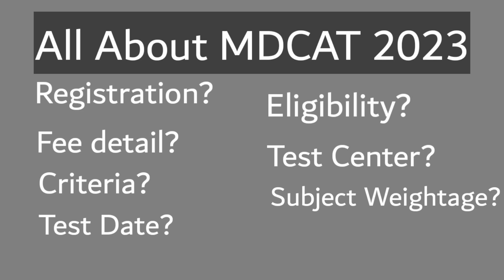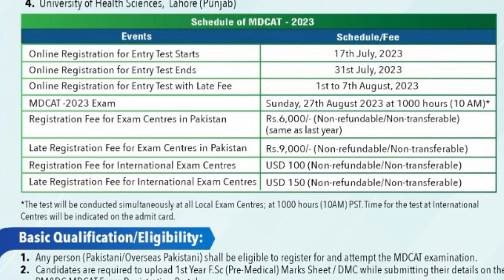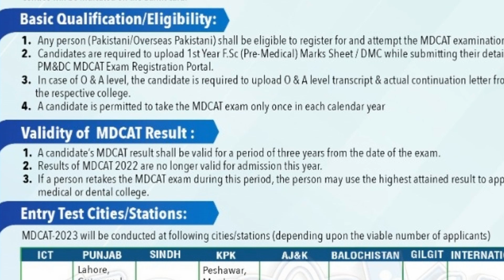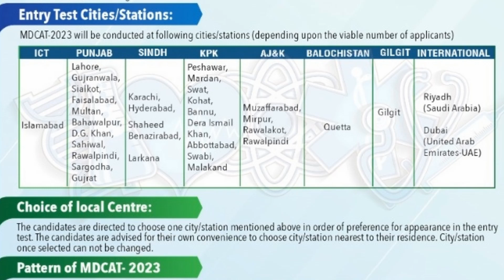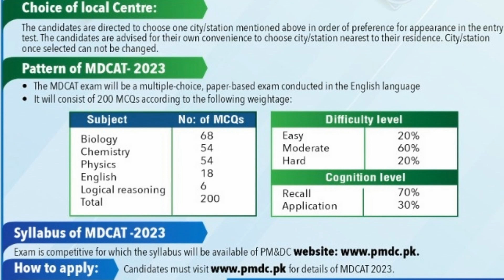MBBS/ BDS Admissions 2023-24 ad by PMDC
This video is about the explaination of all detail about mbbs and bds admission 2023-24